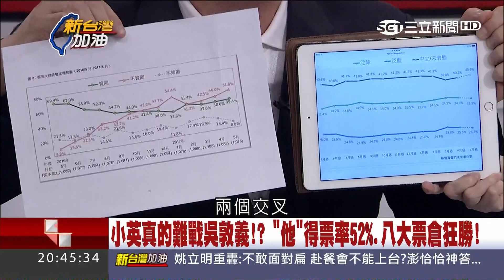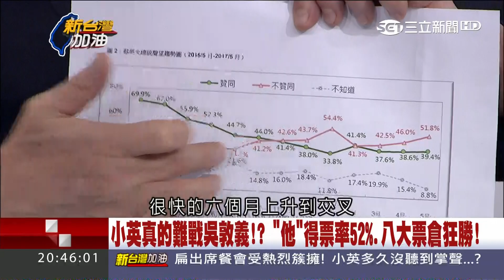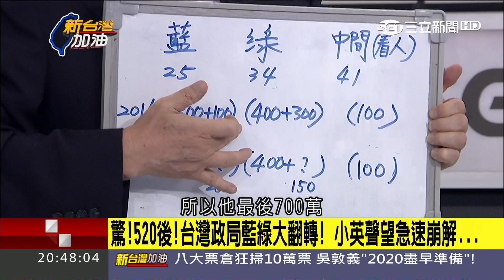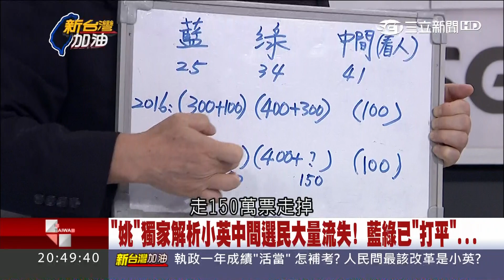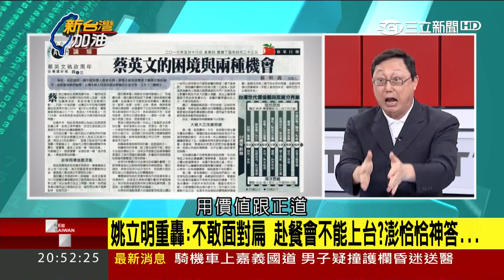20170522【新台灣加油PART1】520後台灣政局藍綠大翻轉 獨家解析小英中間選民大量流失真相!｜廖筱君主持｜三立新聞台